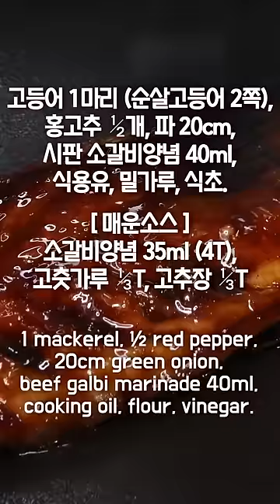고등어는 이렇게 구우세요. 비린내 0%!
1분 요리는 레시피를 간단하게 볼 수 있는 영상입니다.

🔔 너무 쉬운 고등어갈비 고갈비 2가지 레시피. 간장양념 & 매운양념. (1T=밥숟가락)
고등어 1마리 (순살고등어 2쪽), 홍고추 1/2개, 파 20cm, 시판 소갈비양념 40ml, 식용유, 밀가루, 식초.
매운소스 : 소갈비양념 35ml (4T), 고춧가루 1/3T, 고추장 1/3T (6g)

✨ 너무 쉬운 고등어갈비 고갈비 2가지 레시피. 간장양념 & 매운양념.
1. 고등어 지느러미, 꼬리 자르고 검은 막 떼어낸다. 깨끗하게 씻어주세요.
2. 키친타올로 물기 닦아내고 식초를 얇게 발라주세요.
+ 식초를 바르면 살이 단단해지고 비린내가 사라져요.
3. 밀가루를 뿌립니다.
+ 체 쳐서 뿌리면 얇게 가루를 묻힐 수 있어요.
4. 홍고추, 파를 작게 썰어주세요.
5. 팬에 식용유, 고등어 넣고 앞뒤 노릇하게 구워주세요.
6. 구운 고등어를 꺼낸 뒤 팬에 남아있는 기름을 닦고 고등어를 올립니다.
7. 고등어 살 있는 쪽에 양념을 바르고 뒤집으세요.
8. 뒤집어서 20초 굽고 꺼냅니다.
9. 위에 홍고추, 파 뿌려주세요.